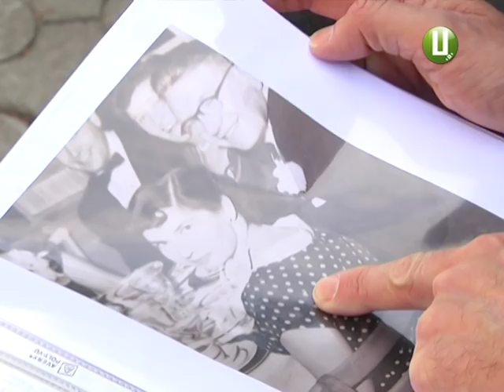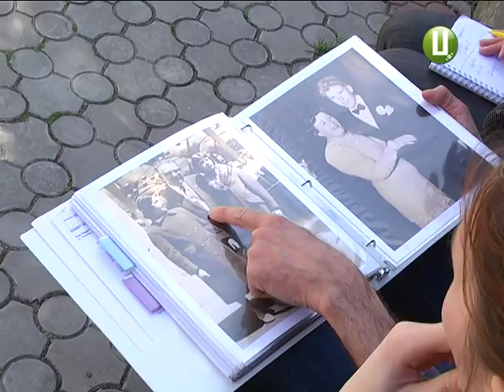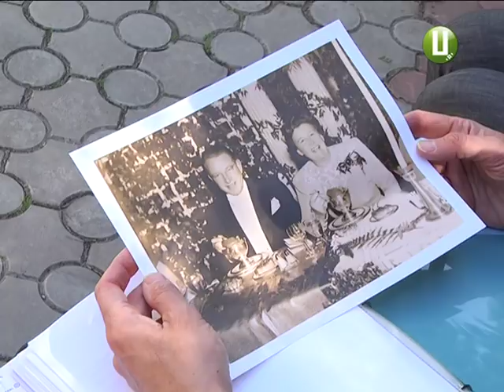Американець приїхав у Волочиськ у пошуках родичів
Знайти родинне коріння  приїхав на малу  батьківщину – у Волочиськ - американець з Бостона Пол Саган. Запевняє: тут проживали  його дід і бабуся.  За його словами, вони  виїхали до Сполучених Штатів  на початку XX - го століття нарізно, а познайомились і одружились у  Нью – Йорку.